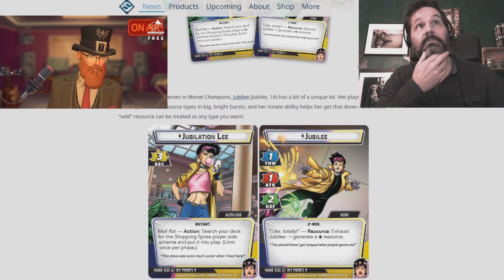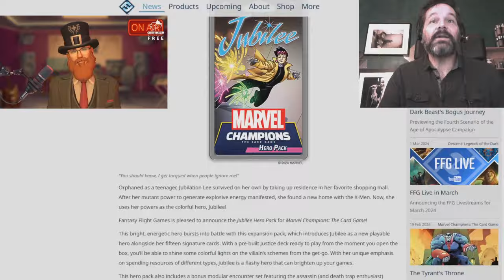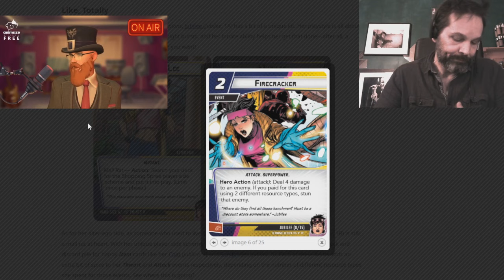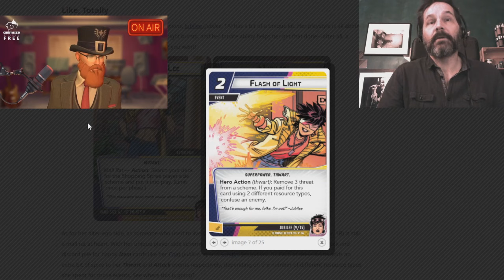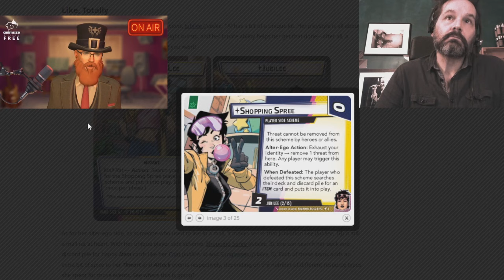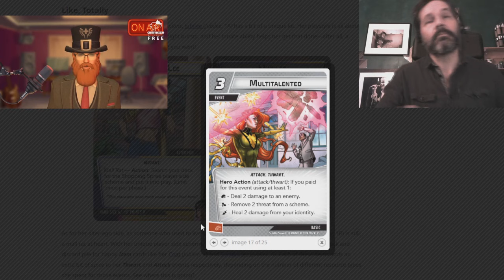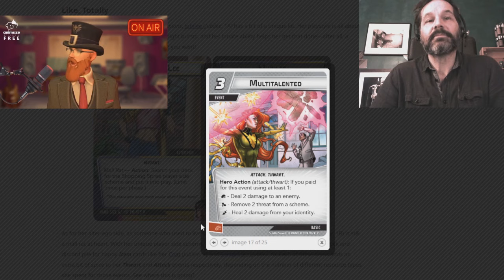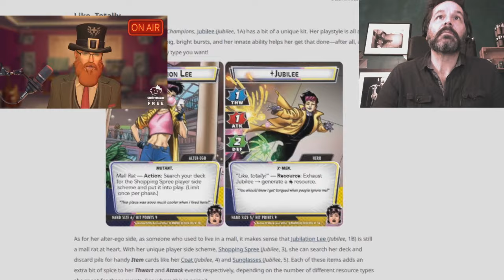BREAKING NEWS ! JUBILEE hero pack.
Retrouvez toutes les semaines la présentation des différents héros du fabuleux jeu Marvel Champions.
- Présentation des decks
- Commentaires sur les nouveautés
- Conseils pour les débutants
- Analyses sur le méta

N'hésitez pas à commenter et à donner votre avis sur mes impressions.